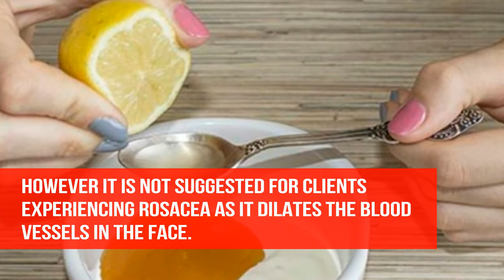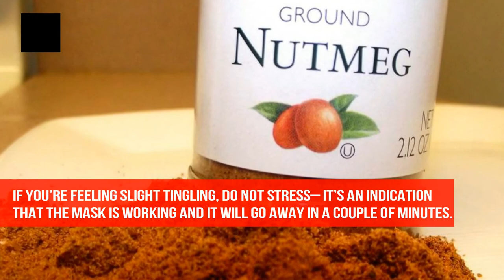Homemade Face Mask for Removing Wrinkles, Acne, Scars, and Stains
Tittle : Homemade Face Mask for Removing Wrinkles, Acne, Scars, and Stains